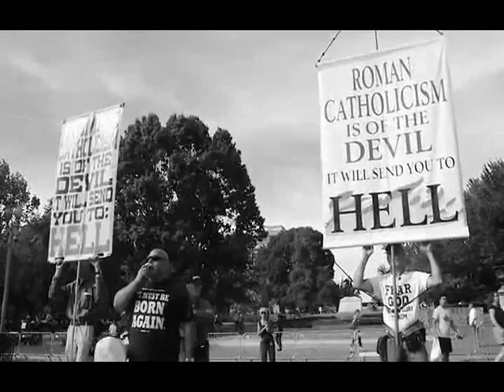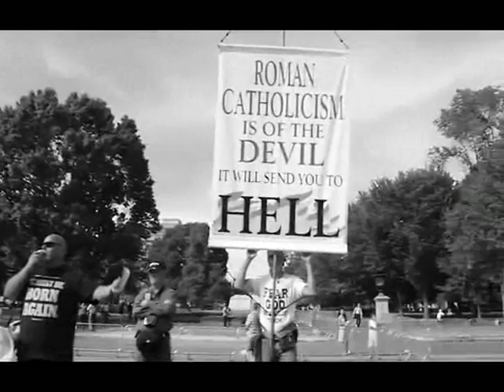Hey, Al Gore: A Steady Climate is Caused by Butt Sex!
and

BRO DEAN